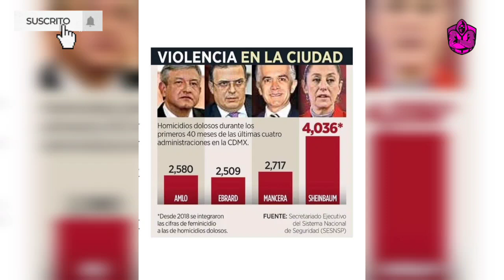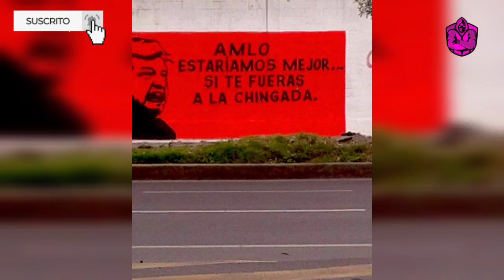¡ESTA ES LA PEOR MENTIRA DE AMLO Y SUS MASCOTAS! ESTÁN OBSESIONADOS CON FELIPE CALDERÓN!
Esto es un insulto a todos los mexicanos, el decir que AMLO ha disminuido la inseguridad es un total descaro que ofende a todos